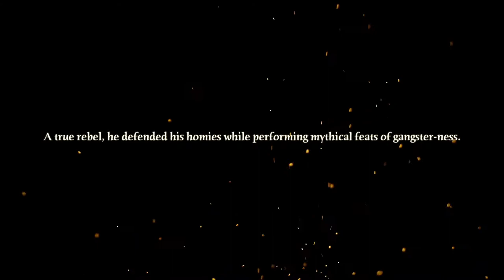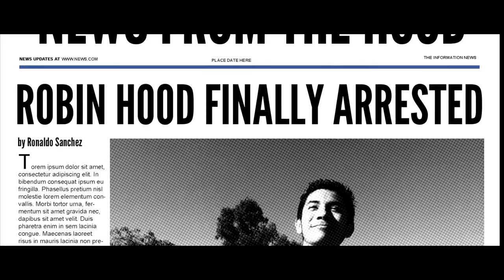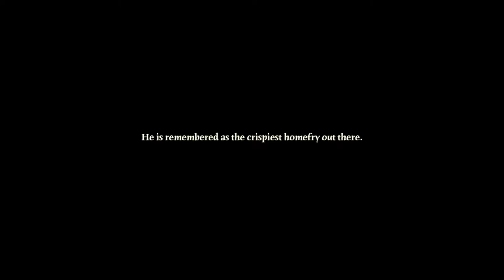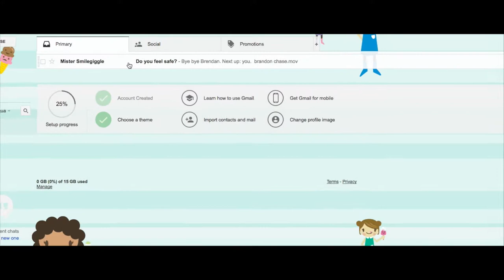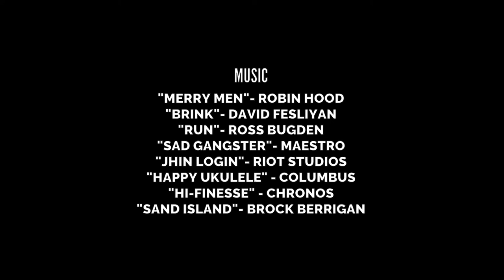Robin in Da Hood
2016 By Kameron Hyden, John-Paul Pham, Anthony Ortiz, Michael Johnson, Brendan Pitcock, Mauricio Castillo, Jason Longan, Anthony Jimenez, Isiah Blake